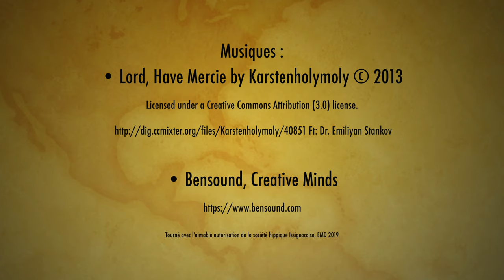Courses hippiques Issigeac 2019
L'une des courses hippiques du 9 juin 2019 à Issigeac, suivie par un drone. Avec l'aimable autorisation de la société hippique.
(pilote et drone enregistrés sur Alfa Tango)